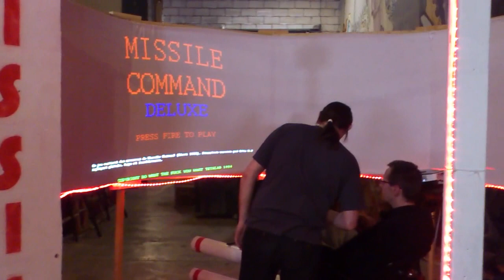Missile command deluxe THSF 2014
Video game created for the THSF 2014 (Toulouse Hacker Space Factory organized by Tetalab & Mix'art Myrys). Hommage au jeux vidéo Missile command d'Atari (1980).